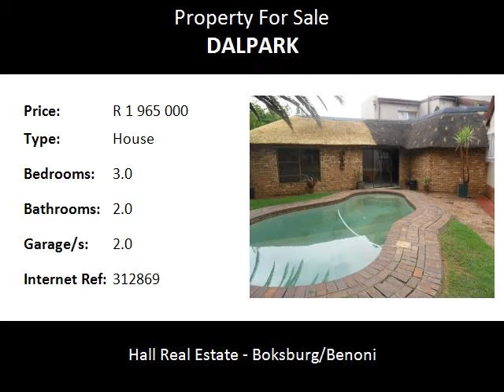3.0 Bedroom House For Sale in Dalpark, Brakpan, South Africa for ZAR R 1 965 000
Bedrooms: 3.0
Bathrooms: 2.0
Garages: 2.0
Price: R 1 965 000

Property Description:

AWESOME UPMARKET DOUBLE STOREY !!!
DALPARK PROPER.

3 Bedrooms, lounge, diningroom with a fire place , guest
bathroom, very large and mordern kitchen with a ceiling fan,
double garage, two upstairs and bathroom, entrancehall,
entertainment area with a fire place, bar, eight seater jacuzzi,
swimming pool, balcony facing the park, flatlet with 1
bedroom and shower.
This  awesome property is situated in a privatesecure area
within a boom gated area. te4n minutes drive to Carnival Mall, Carnival City and other essential amenities.